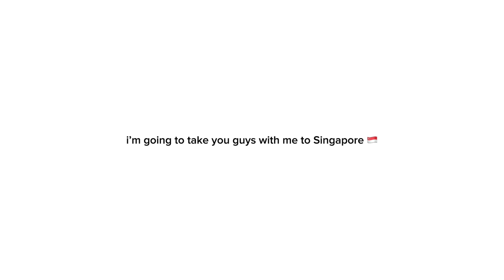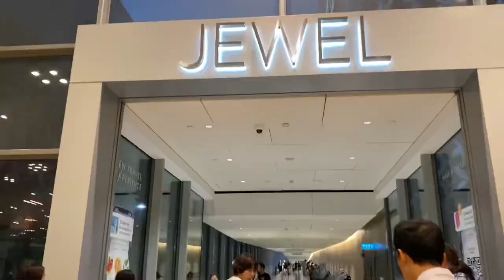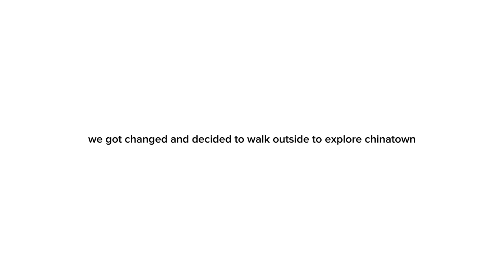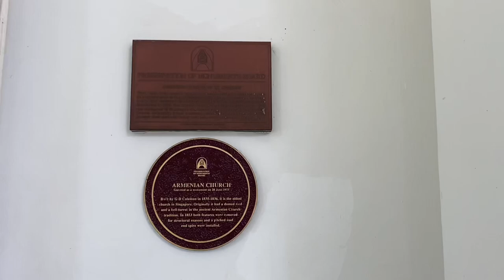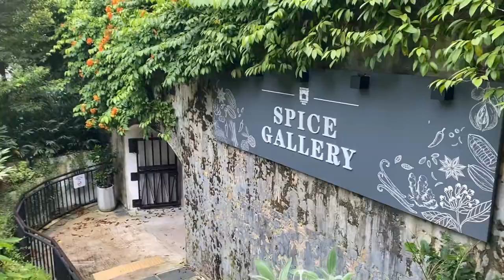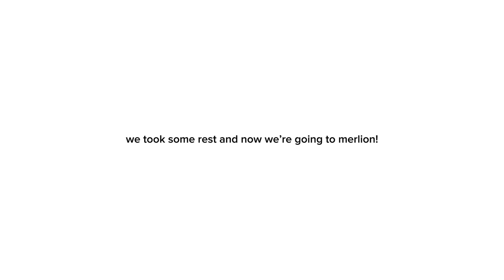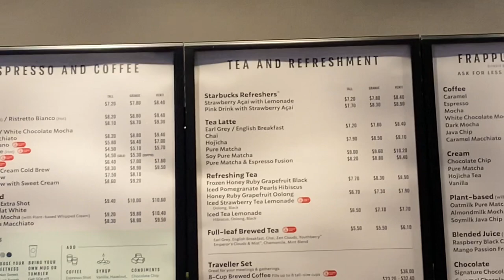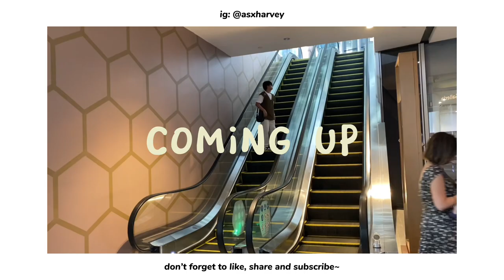singapore vlog 2023 ☻ | jewel changi airport, chinatown, orchard library, merlion park🍃📚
i’ll bring you guys with me on my singapore trip 2023! this is the day zero and day one of my trip! more sg trip | travel vlogs are coming!!! thank you for watching~ just like, share, and subscribe for more vids like this!!!🤍